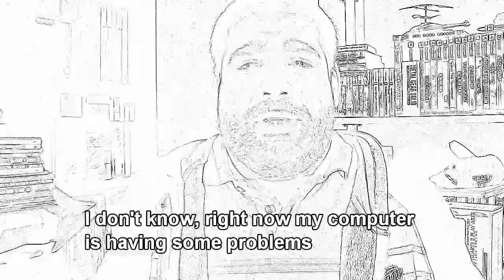Anuncio Especial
Aqui esta la página para Rrrrrrrrrrrrrrrosetta Stone para aprender Español.